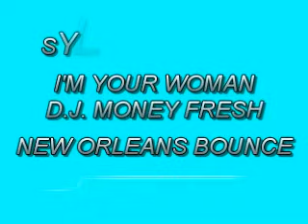SYLENNA JOHNSON-I'M YOUR WOMAN-NEW ORLEANS BOUNCE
D.J. MONEY FRESH